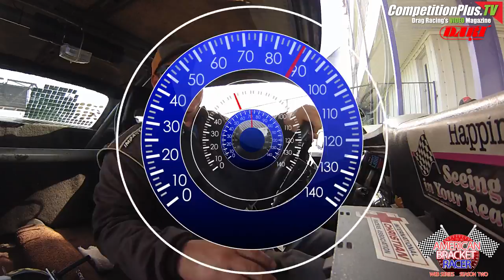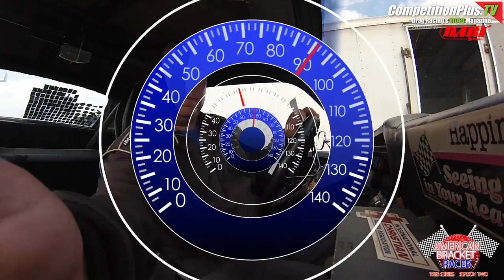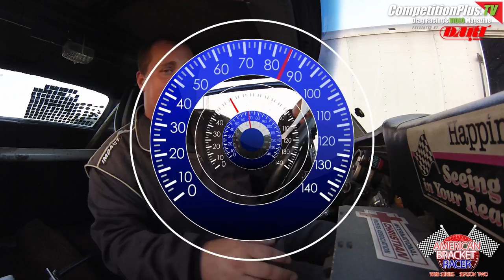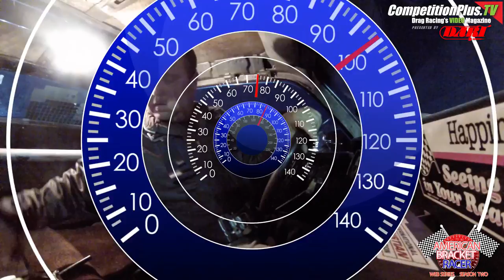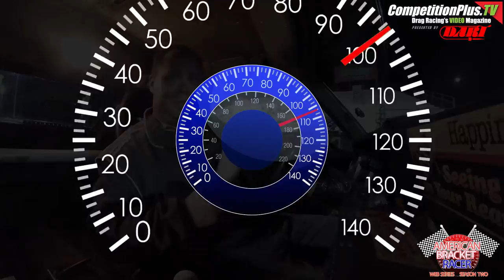American Bracket Racer - Season 2 - Episode #6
ABR is back at Royal Purple Raceway in Houston, Tx for another action packed show. Watch as we try and get the win with a broken transmission and cards stacked against us. Like a true American Bracket Racer with a never quit attitude we kept on trucking. So stay to the end and watch the exciting results. "We Are American Bracket Racers"